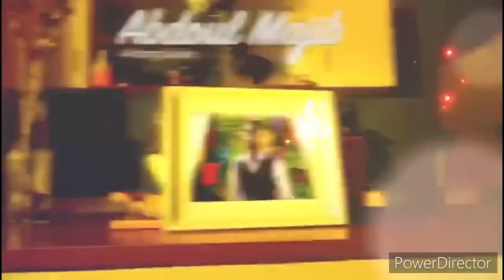Anniversaire de Diaga sans Thione : Wally Seck lui offre un magnifique cadeau 🎁 … millions